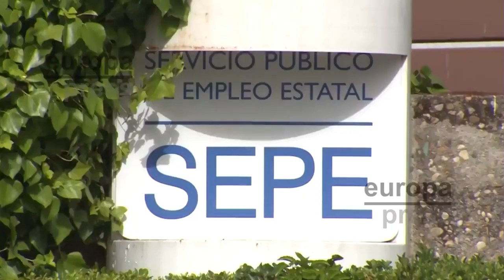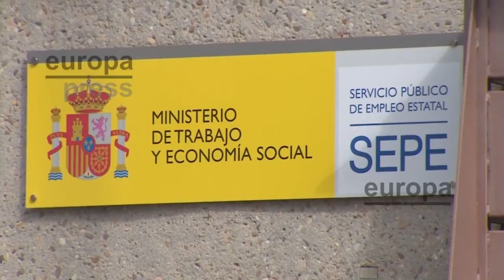💥UNA NUEVA ESTAFA💥Más de un millón y medio de ocupados no trabaja ni una sola hora a la semana